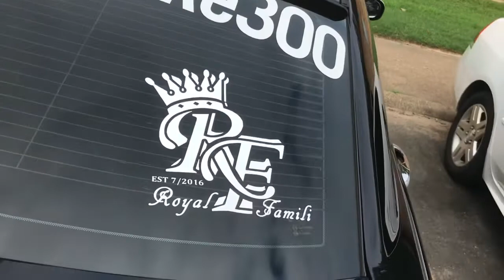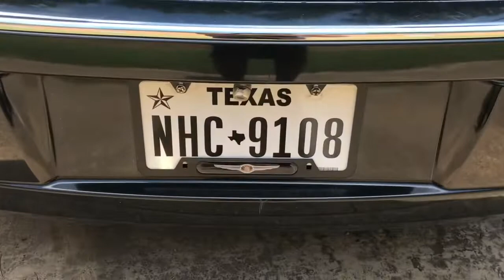New Mod Alert￼